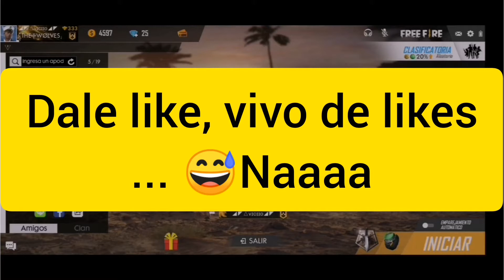EL NOOB CONTRA ESCUADRAS- FREE FIRE